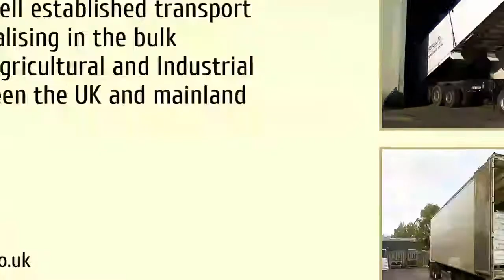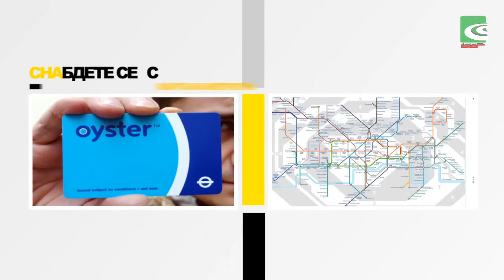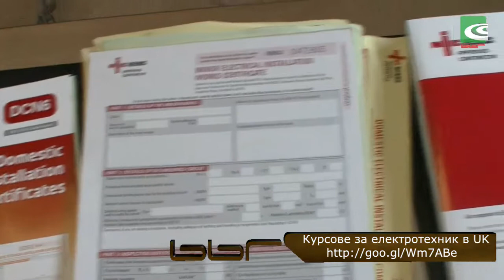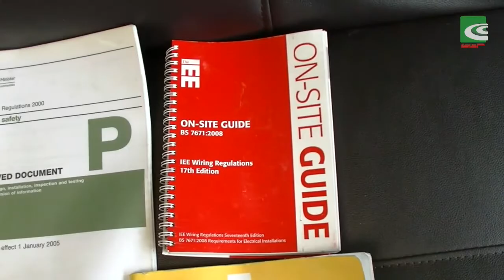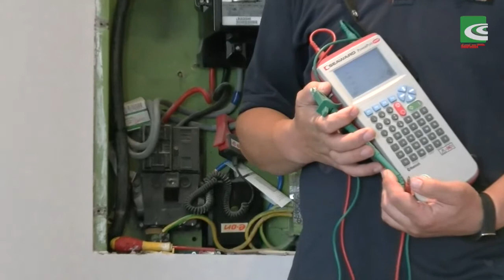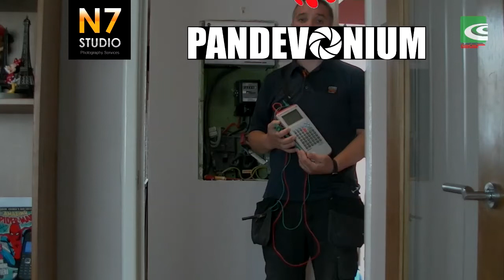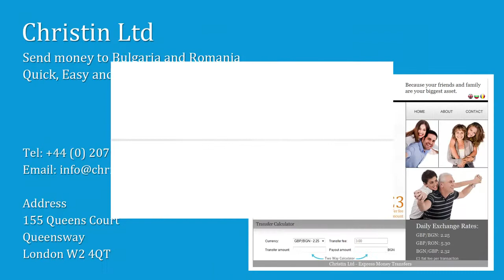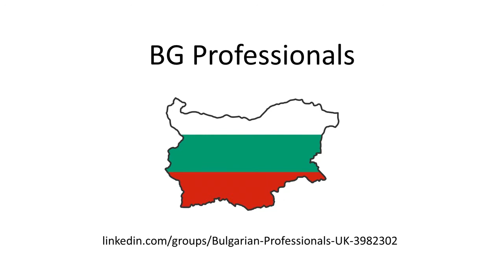BBR TV - БГ онлайн телевизия в Лондон 13.07.2014_73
Програма на BBR TV за 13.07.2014

   00:00 мин. BBR TV БЪЛГАРИЯ - "DressCode" Предаване за осмия ежегоден                 музикантски купон,  събиращ музиканти от Велико Търново.  Ще се насладите на много музика и виртуозни изпълнения.

   54:18 мин. Стъпка по стъпка  - Наско ще ви преведе по стапките на
              електротехника в UK

 1:21:50 мин. Да ни е сладко - Яйчена салата и Сочни пилешки крилца на фурна